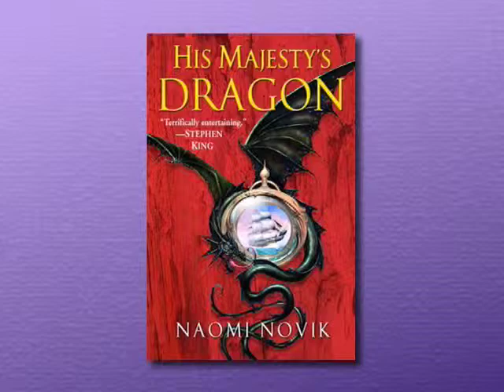Naomi Novik interview - here there be dragons!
Author Naomi Novik talks about Her Majesty's Dragon and Throne of Jade, the first two books in her Temeraire series. The series is a fantasy version of the Napoleonic Wars - but with dragons functioning as an air force. She discusses the roles of men, women & dragons in the society, and how the aviators and dragons are considered an "outcast" group. She also talks about her experience in writing for video games prior to writing novels.
This interview was recorded at Balticon on 5/27/2006, and was originally shown as part of episode #192 of Fast Forward: Contemporary Science Fiction.